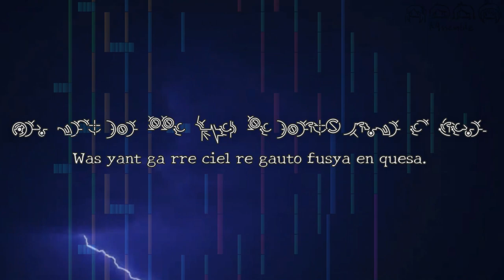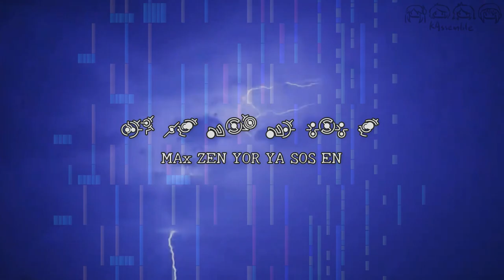【Black MIDI｜Original Hymmnos】w.w.j.n.c.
This is a track from the collaboration album "karga wakta" with OMBS, and this should also be considered a response song to OMBS "Dance of Kuro and Shiro" .
"w.w.j.n.c." means "resonance" in hymmnos.
Binasphere Chorus is used extensively, and used a bit of Carmena Foreluna.
In this song, "心で" (kokorode) may sound like "こかろで" (kokarode) due to phase interference, but whatever XD
Because some people are confused about the lyrics use Binasphere Chorus and Standard Hymmnos, but the song title is New Testament of Pastalie words, I will explain this:
The reason why I used the title "w.w.j.n.c." is because OMBS and I had a big conflict over his puzzle article at that time, and later made up, he wrote "黒と白のダンス" (Dance of Kuro and Shiro) to apologize, and I wrote a puzzle article named "w.w.j.n.c." as a response. In this article, the puzzle used Binasphere Chorus, so this song is named the same as a tribute. This song doesn't have any effect, it's just plain singing lyrics like this.
【Staff】
Compose & Arrange: benwata&Only My Black Score
Lyrics: benwata
Vocaloid adjust: benwata
【Another】
Piano waterfall video was rendered with QQS